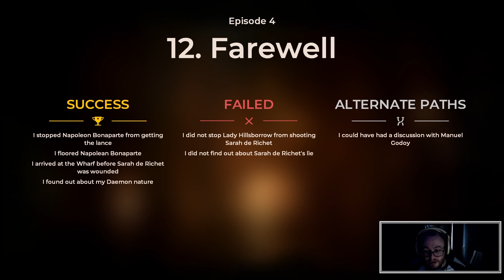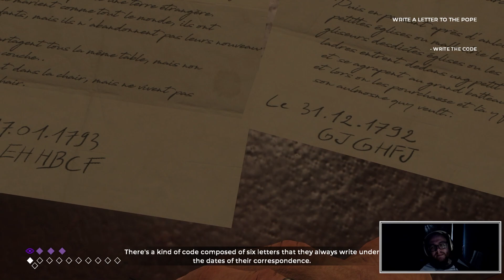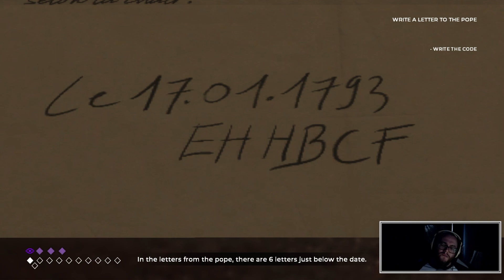[PC] THE COUNCIL | Episode 19 | A Layman's Insight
Welcome to another episode of The Council, on PC.

It helps me grow the exposure of some of these epics projects. Got something to add to the conversation? Comment away!

-USEFUL LINKS-

EPIC store - N/A at the time of recording.
Nintendo Store - N/A at time of recording
Apple Store - N/A at the time of recording.

-COMMUNITY LINKS-